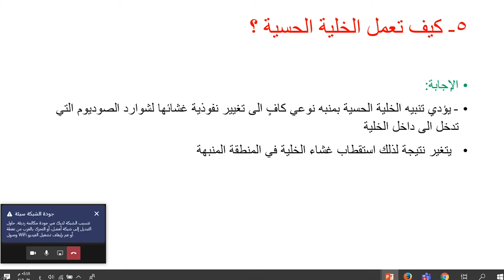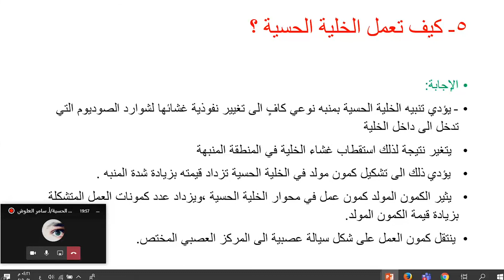مسارات - أ. سامر العلوش - بكالوريا - درس المستقبلات الحسية - الجزء الثاني